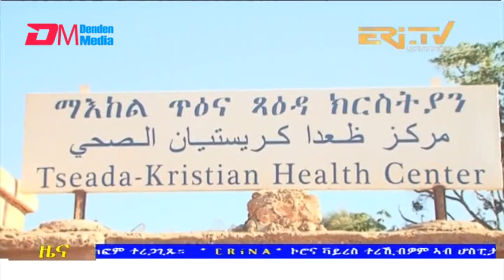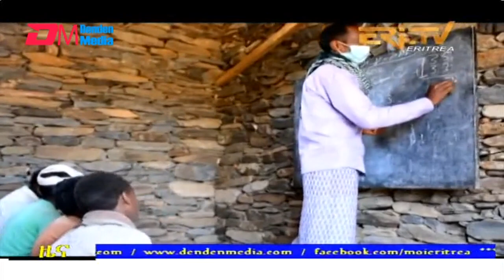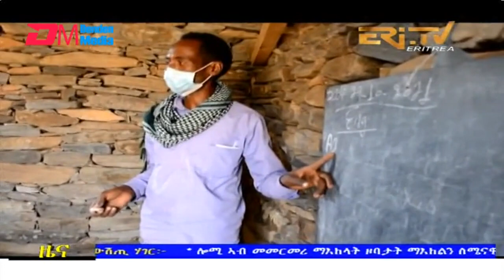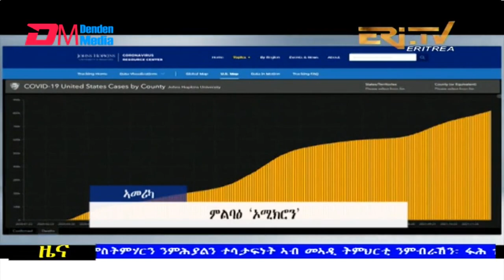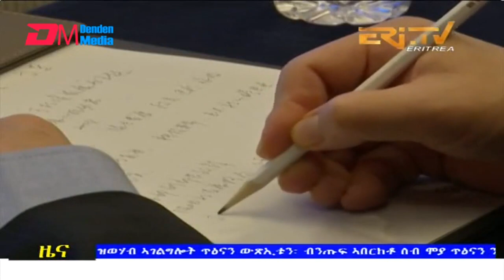Evening News in Tigrinya for December 27, 2021 - ERi-TV, Eritrea